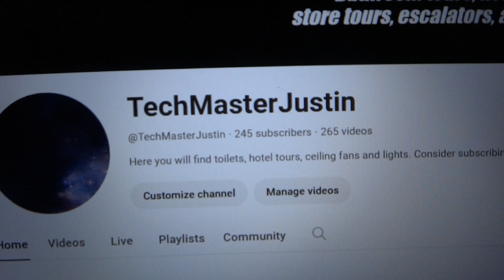a huge THANK YOU for 245 subscribers!!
:) I really appreciate the support, it keeps me motivated to make more videos and continue uploading.